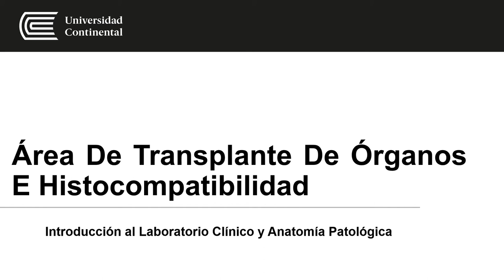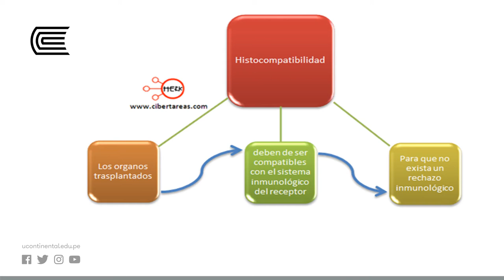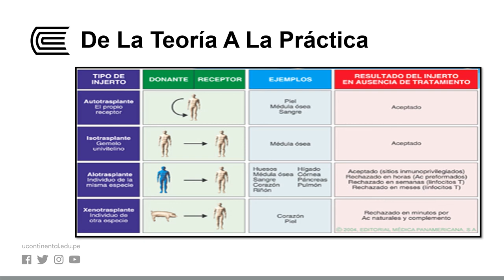Área De Transplante De Órganos E Histocompatibilidad